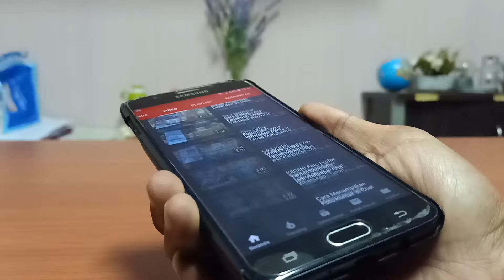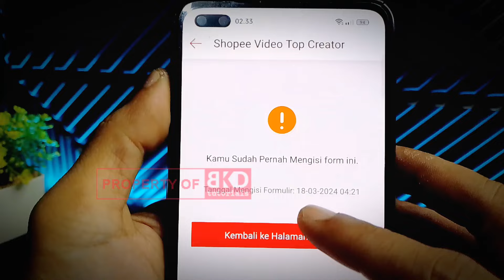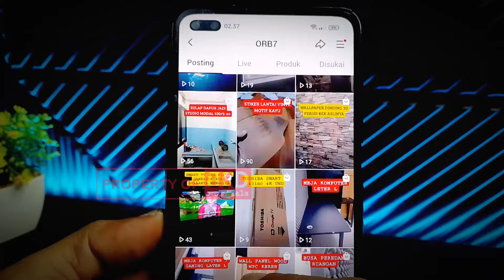SOLUSI❗ DAFTAR TOP CREATOR SHOPEE VIDEO REUPLOAD LANGSUNG DITERIMA | BKD TUTORIALS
Halo BKDers!
Divideo ini mimin share tutorial cara daftar top creator shopee video reupload langsung diterima. Ini merupakan solusi praktis yang bisa klean lakukan untuk menjadi top creator shopee video meskipun sebelumnya video-video yang klean unggah tidak original atau video-video reupload. Mimin sudah membuktikannya, dengan cara ini berhasil diterima menjadi top creator. Silakan simak videonya sampai selesai.